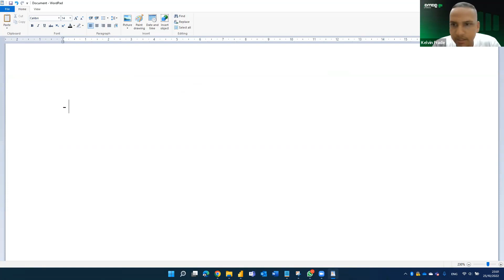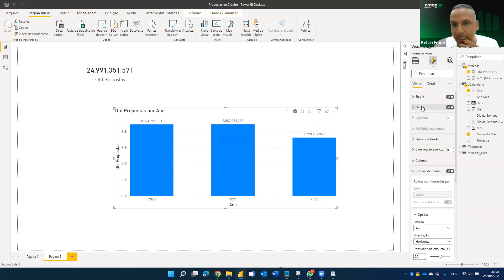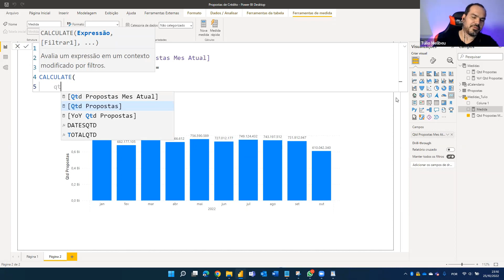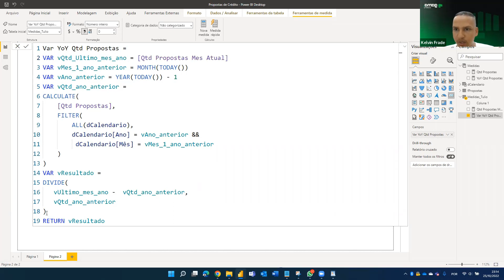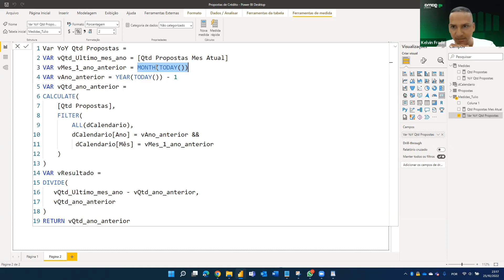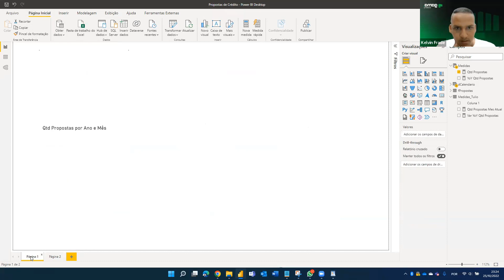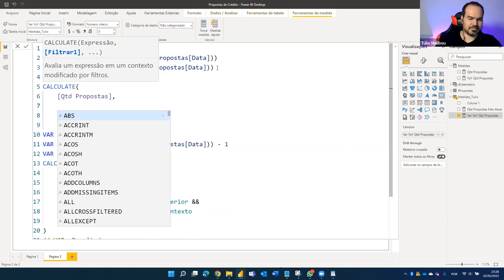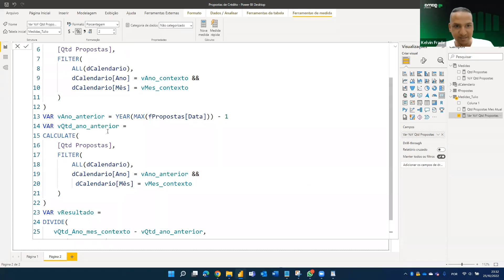Resolvendo um problema da vida real com Dax em uma mentoria com aluno